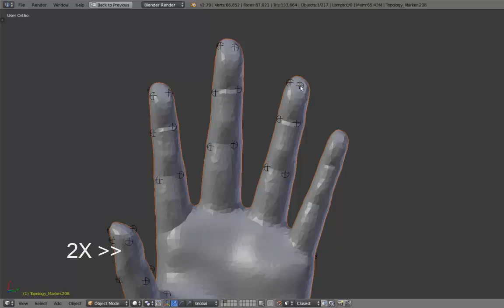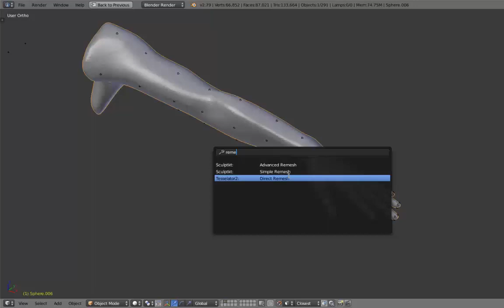Semi-automatic retopology - Tesselator devlog.